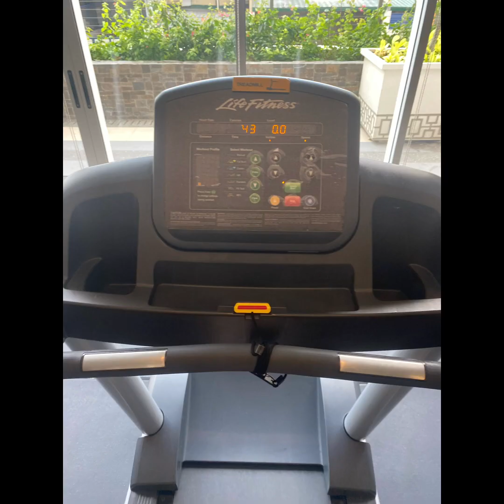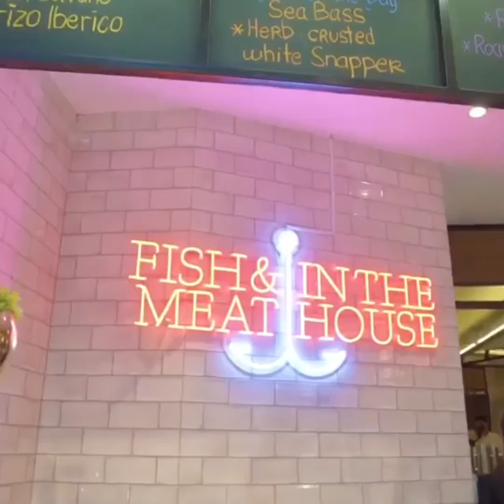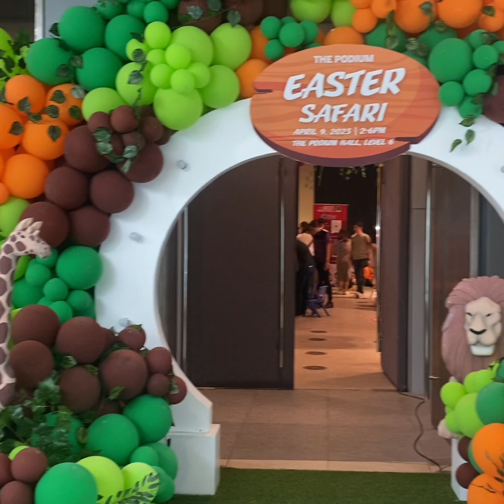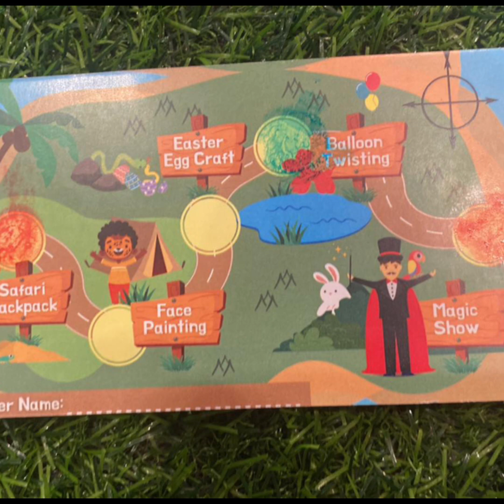Our Holy Week Celebration in MNL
Everyone was out and about since it’s been a few years since the pandemic where travel plans were halted. We just stayed in Manila since we wanted a hassle free vacation just here in our home. So here’s what went down.